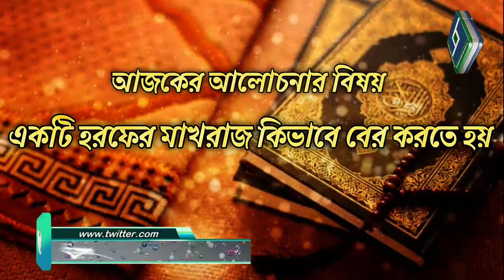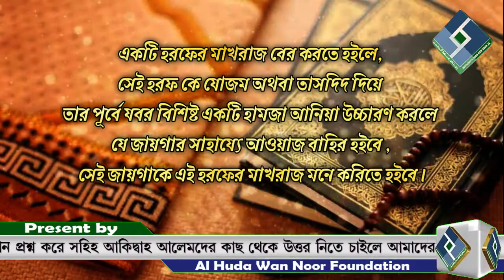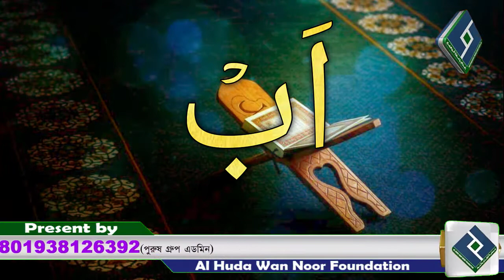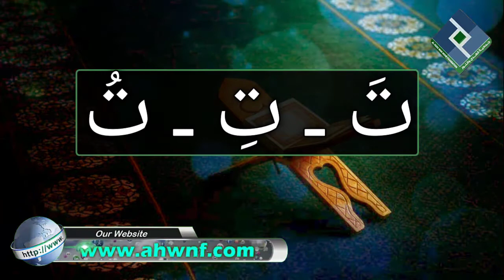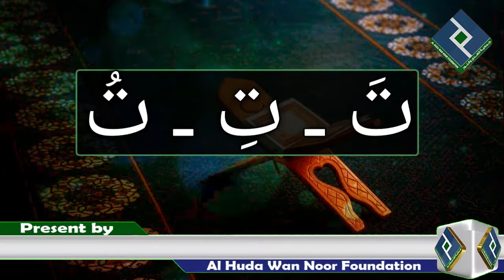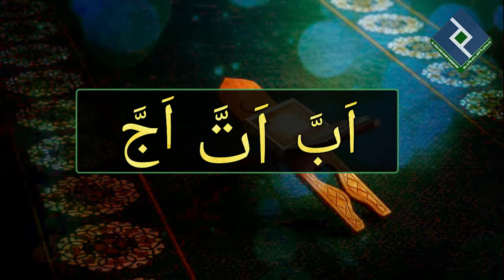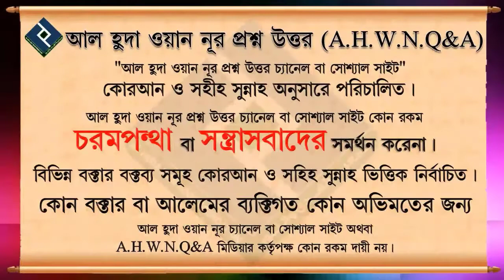কিভাবে একটি হরফের মাখরাজ বের করতে হয়?┇ ওস্তাদ সিরাজুল ইসলাম